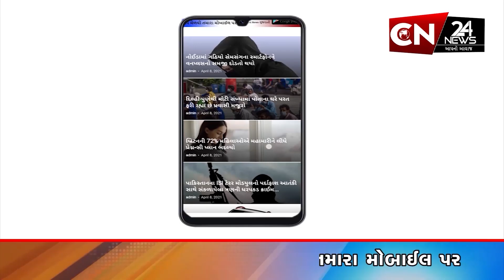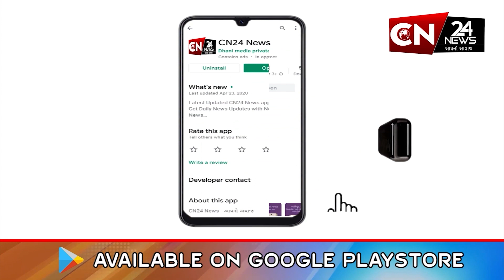ગુજરાત : ધો.10 અને 12 સામાન્ય પ્રવાહની 24 જૂનથી પૂરક પરીક્ષા યોજાશે